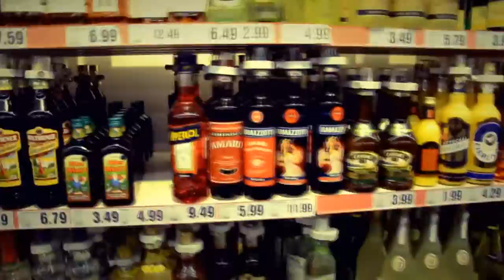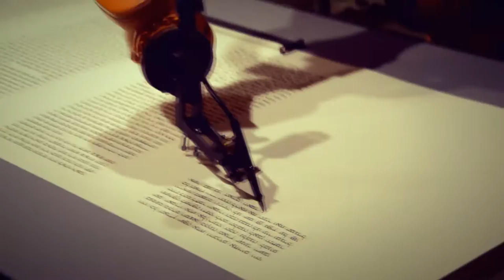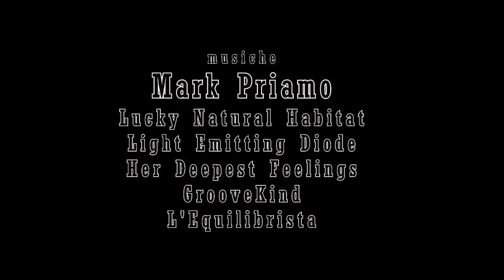Berlin The Movie